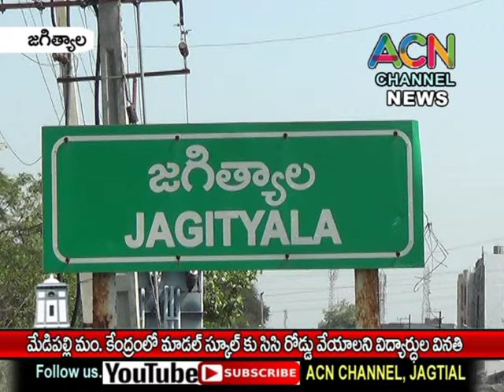జగిత్యాల జిల్లా మేడిపల్లి మం. కేంద్రంలో TS మోడల్ స్కూల్ కు సిసి రోడ్డు వేయాలని విద్యార్థుల వినతి.